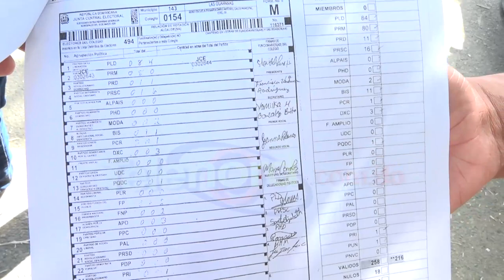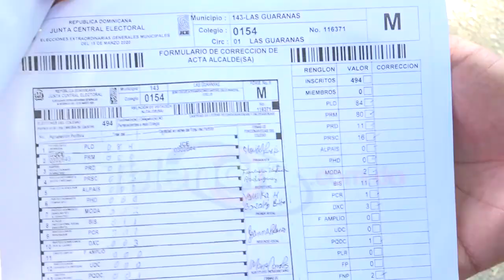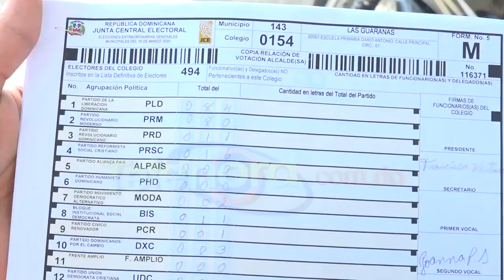Exigen reconteo de votos en municipio Las Guáranas; denuncian irregularidades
Este martes el candidato a la alcaldía por la Fuerza del Pueblo en el municipio de Las Guáranas, denunció ante los medios, la situación que persiste luego del proceso de elecciones extraordinarias municipales.

Lenin Campos, asegura existen contradicciones entre las actas, por lo que exigen que la Junta Electoral concluya el reconteo de los votos en esa demarcación.

Reitera la población merece tranquilidad, y que para que esto ocurra solo exigen una repuesta confiable.

El abogado Héctor Castellanos expresó que fue elevada una instancia, y que en las próximas horas esperan una repuesta, pues las irregularidades existentes son palpables.